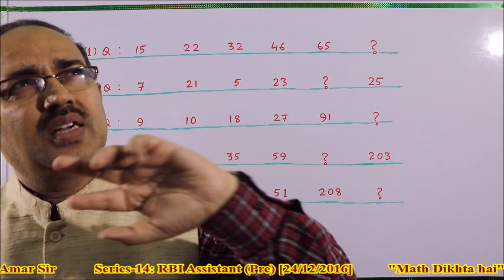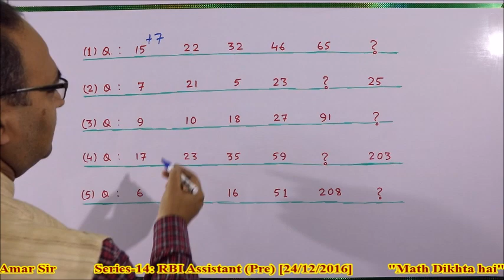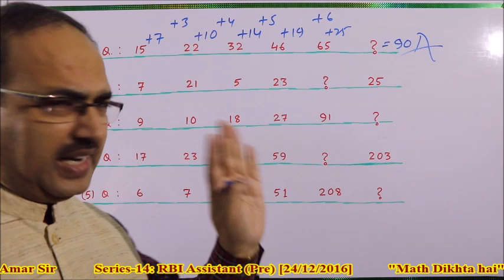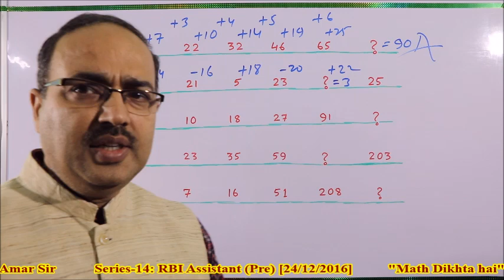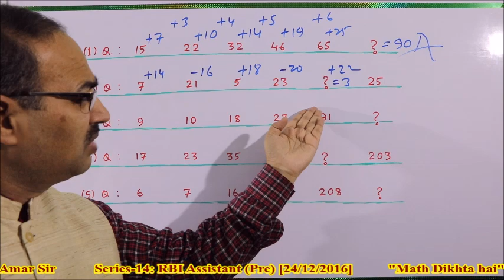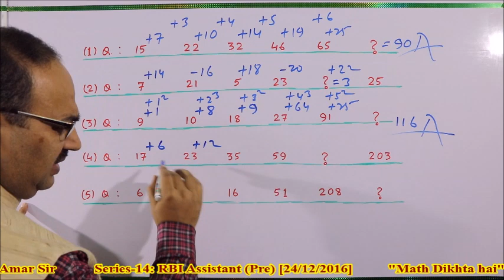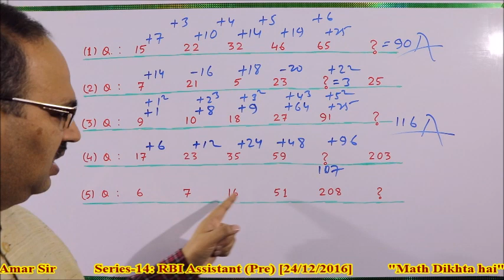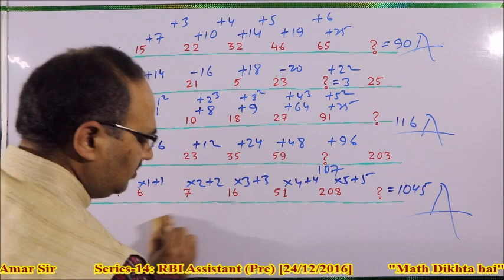Number Series-14: RBI Assistant (Pre) [24/12/2016]: Shortcut Tricks: By Amar Sir: Bank/SSC/Railway